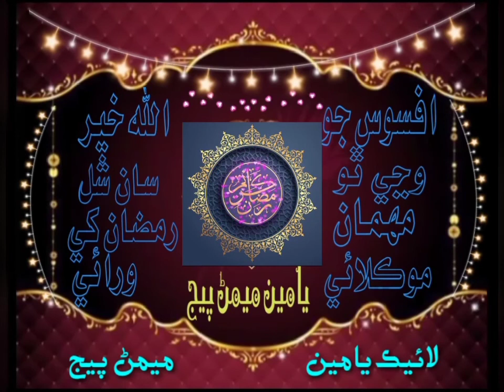Afsos jo wanje tho mehman moklayon - Imdadullah phulpoto